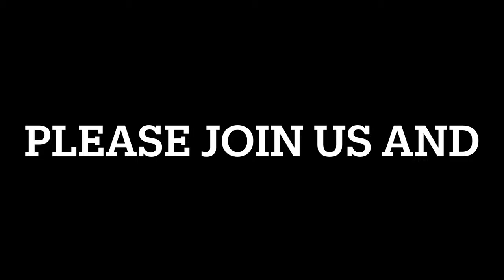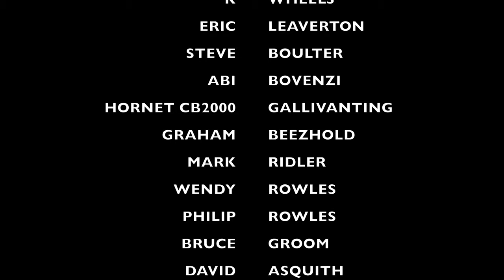£1000 OR LESS MOTORCYCLE ADVENTURE IS THE SIDEKICK IN?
In this episode I do my best to talk the Sidekick in to joining me on the upcoming adventure. We aim to buy massive motorcycles and ride like the compass around the uk in less then a week. The reason why? well it's to raise money for The Rainbow Trust Children's Charity. hoping that many people will get behind me and make this the biggest event of 2022.

This is Helmet Head the epic fun motorcycle channel. So if you are in to motorbikes seat back poor a drink and get ready for some fun.

Gear used...
360 Camera - Insta360 ONE R Action Camera